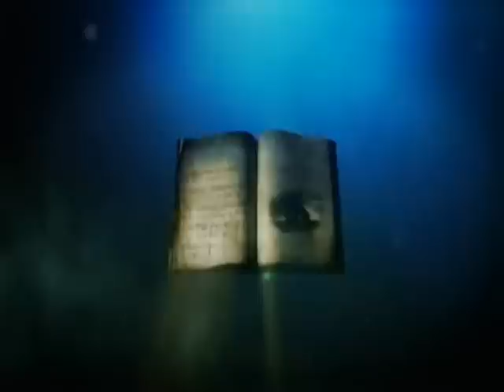The Residents - I'm So Lonesome I Could Cry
Potatoes, A Collection of Folk Songs, 1989